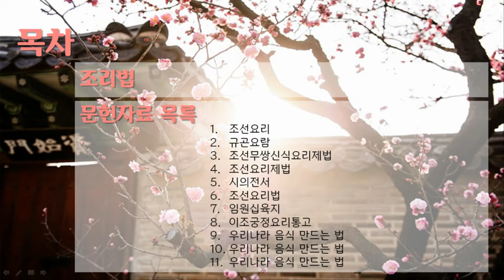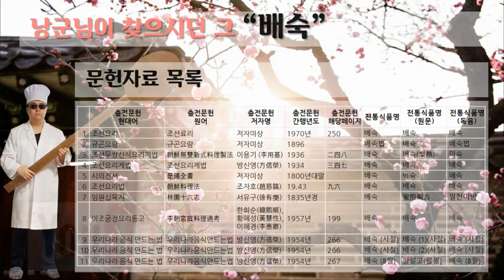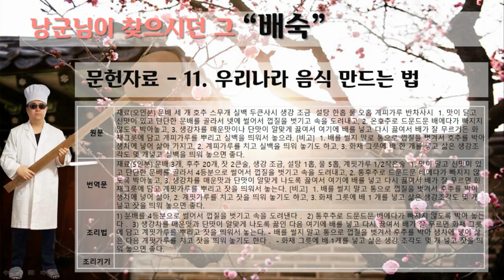백일의 낭군님이 찾으시던 "배숙"(편집영상, 32분58초), 촬영한 영상이 다소 흐려서 이미지를 한땀한땀 작업해서 새로 작업했어요😅😅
💐전통음료 조리법 11개 레시피 💐
백일의 낭군님이 찾으시던 "배숙"(편집영상, 32분58초),
촬영한 영상이 다소 흐려서 이미지를 한땀한땀 작업해서 새로 작업했어요😅😅

설명 :
촬영(iphoneX), 해상도(1920*1080p), 7인치 이상의 태블릿(Tablet)에서 시청하시길 권장합니다.

영상순서 :
0. 메인 & 목차 (4:45)
1. 조선요리(조선료리), 1970년 (3:30)
2. 규곤요람, 1896 (1:49)
3. 조선무쌍신식요리제법(朝鮮無雙新式料理製法), 이용기, 1936 (2:09)
4. 조선요리제법, 방신영, 1934 (2:42)
5. 시의전서(是議全書), 1800년대말 (1:14)
6. 조선요리법(朝鮮料理法), 조자호, 1943 (2:47)
7. 임원십육지(林園十六志), 서유구, 1835년경 (2:31)
8. 이조궁정요리통고(李朝宮庭料理通考), 한희순, 황혜성, 이혜경, 1957년 (2:11)
9. 우리나라 음식 만드는 법, 방신영, 1954년 (3:01)
10. 우리나라 음식 만드는 법, 방신영, 1954년 (2:38)
11. 우리나라 음식 만드는 법, 방신영, 1954년 (3:29)